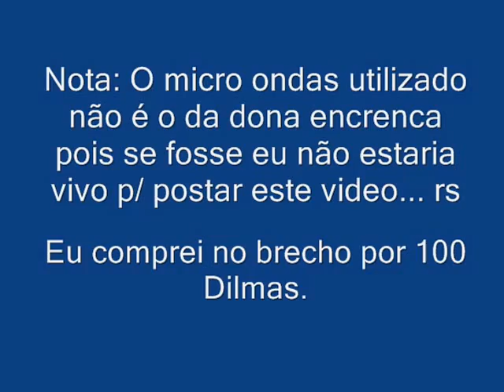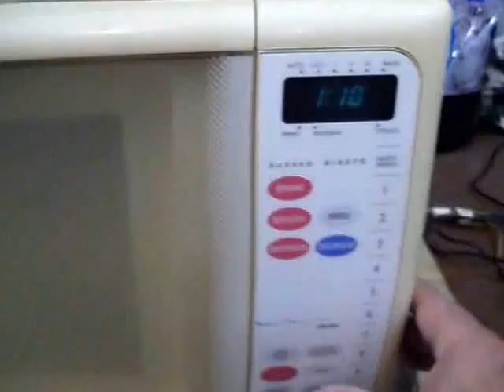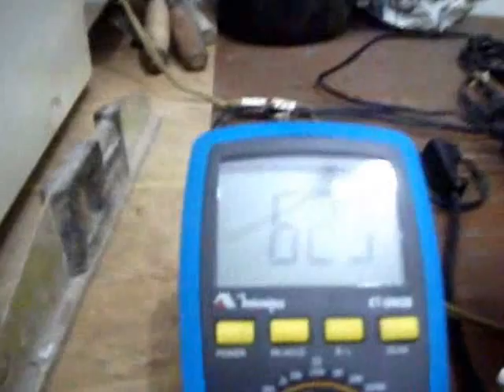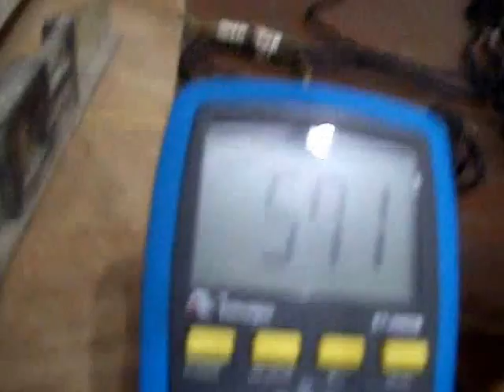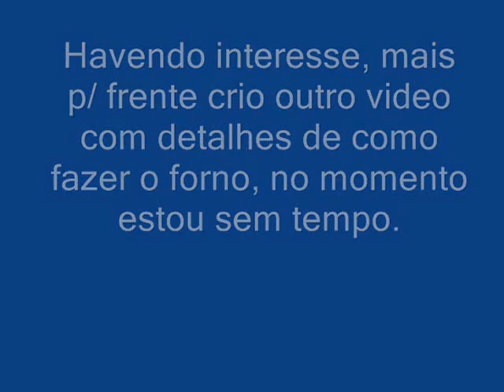Derretendo alumínio no microondas.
Fundindo latinha de cerveja no microondas.